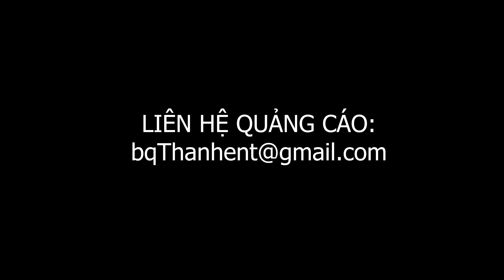bqThanh Vlog Trận Chiến Free Fire Ngoài Đời Thật - Ai Là Người Dành Top 1 Team bqThanh ?